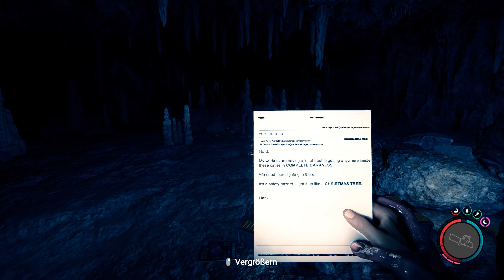Diese Höhle ist die HÖLLE 😨😵 || SONS OF THE FOREST 🪓⛺ [10]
Achtung, da drin lebt was xD